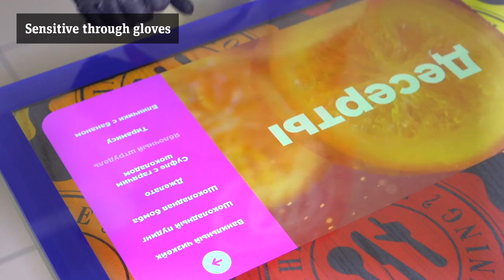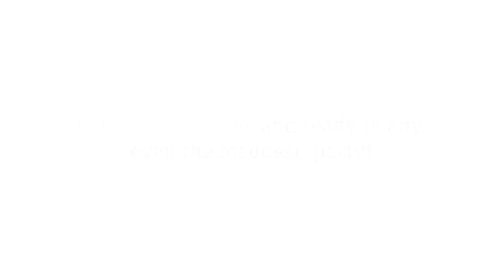IRT - Crash test of our Interactive Multi-touch Table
Interactive Multi-touch Table for restaurant, cafe and bar

Anti-scratch surface,
Multi-touch KoSense technology.
Pressure detection,
Shape & object recognition,
More then 1000 (yes, one thousand) simultaneous touches,
Solid surface without frame and borders,
Sensitive through gloves,
Anti-vandal & waterproof